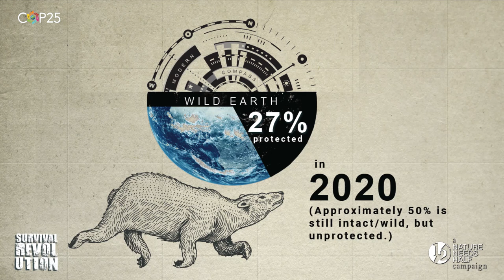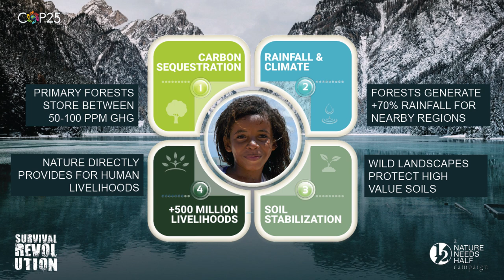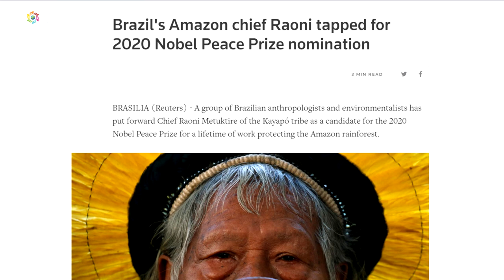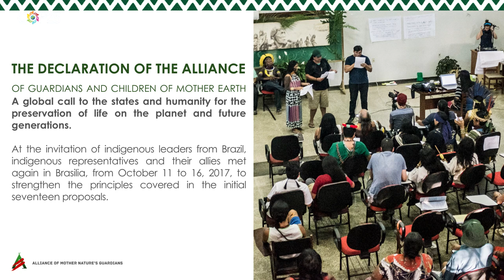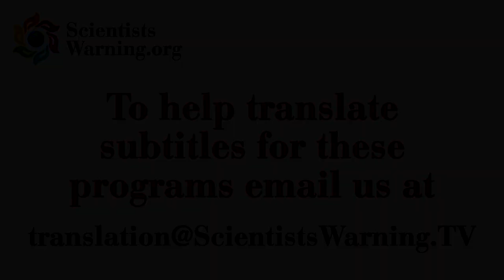More Growth = Collapse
In this program, recorded Wednesday, December 4th, 2019, at COP25, we explore the outrageous idea that Nature might actually need space to continue to thrive... for us to continue to thrive.  Our guest Amy Lewis, from the WILD Foundation, explains why Nature needs half the Earth to remain viable.  And our friends Gert-Peter Bruch and Mindahi Batista, from the Alliance of Mother Nature's Guardians, discuss the principles of the pledge their members take, and which should rightly be taught in kindergarten.

"The Paris Agreement was a trade agreement" - Gert-Peter Bruch